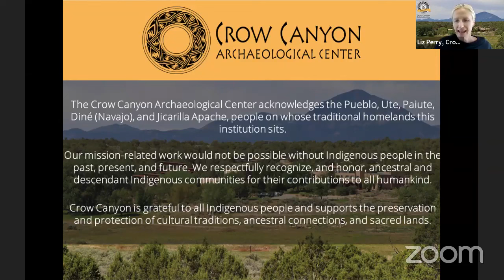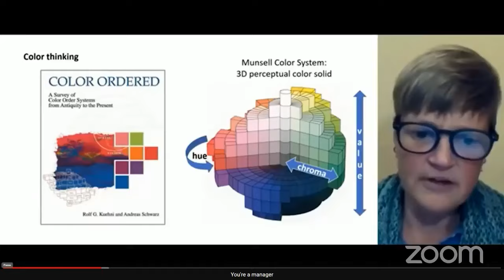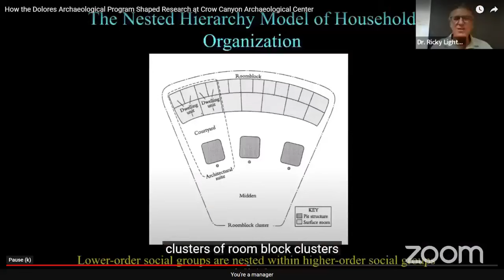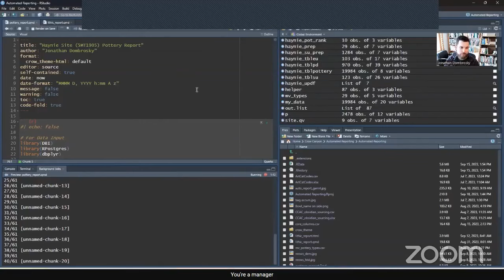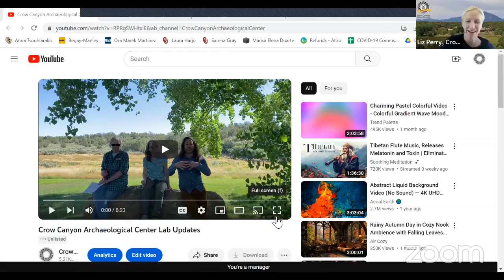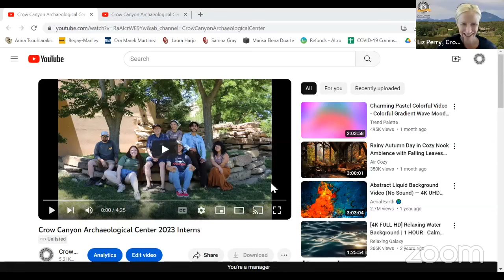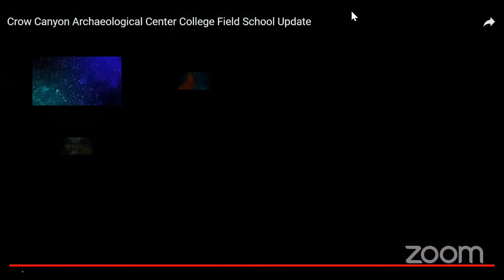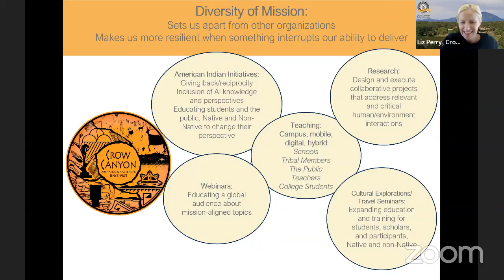Crow Canyon's 2023 Annual Meeting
• Learn about recent discoveries from our field and lab archaeologists.
• Meet new educational staff who are enhancing the Indigenous focus of our curricula and student engagement.
• Hear about recent American Indian initiatives and plans for the coming year.
• Ask questions and share your thoughts.